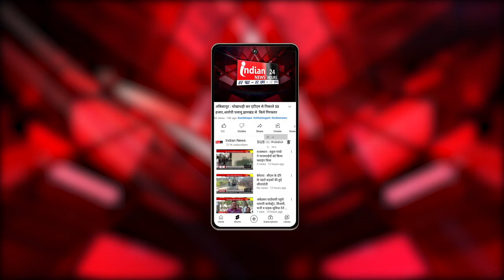Gaurela Pendra में जन समस्या निवारण पखवाड़े का आयोजन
Our Links